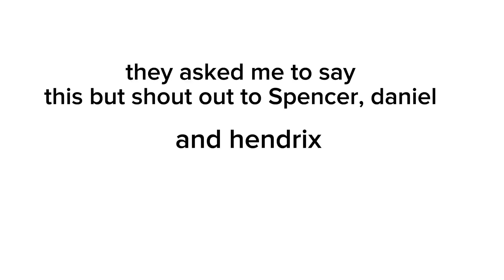Daniel Spencer hendrix